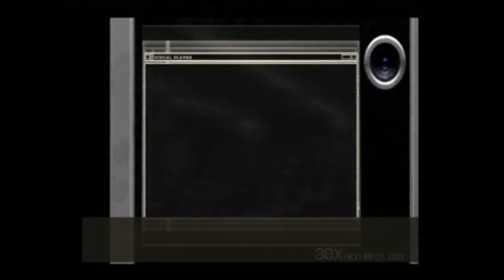Let´s Play Resident Evil 4 - Separate Ways - German - Part 03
Mein Let´s Play zu "Resident Evil 4 - Separate Ways"...